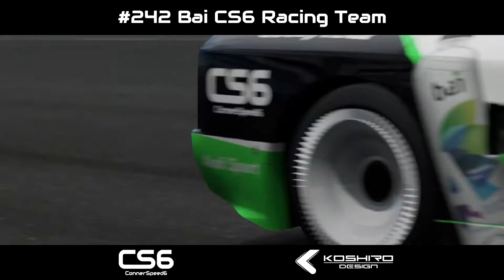Audi Quattro GTO Paint By MN KOSHIRO - REVEAL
HUGE thank you to MN KOSHIRO for creating this beautiful paint for the Bai CS6 Racing Team. We will wear the paint proudly for the TORA Indianapolis 8 Hours! Download this paint now on Forza Motorsport 7.

Logitech G920 With Shifter

Have a car or design you want to see featured?

Thanks again. Much love, everyone!

Forza, Forza Motorsport, Forza Motorsport 7, Forza Livery Creator,